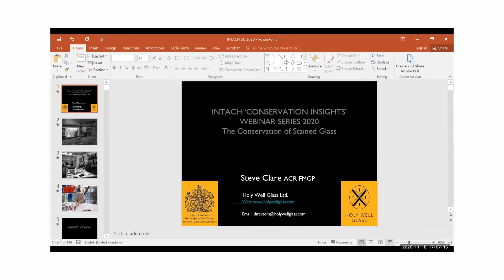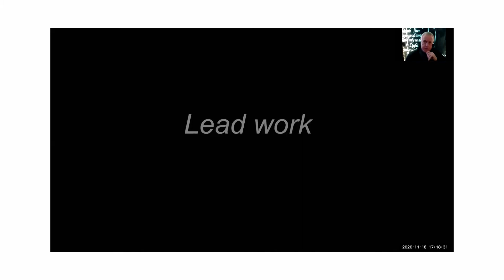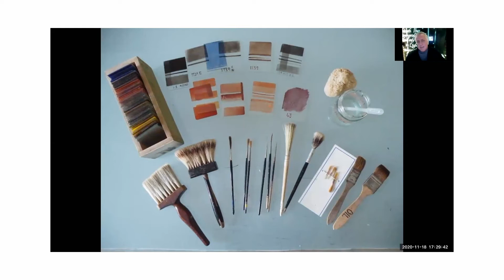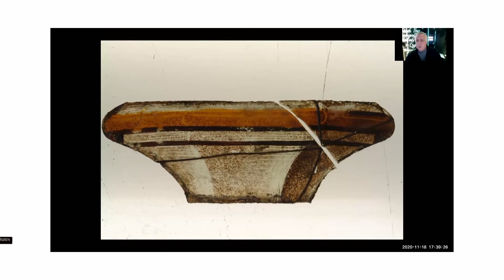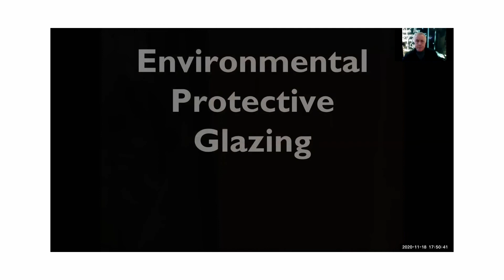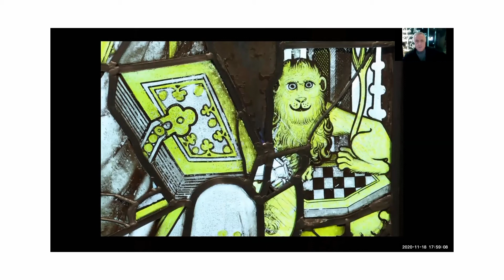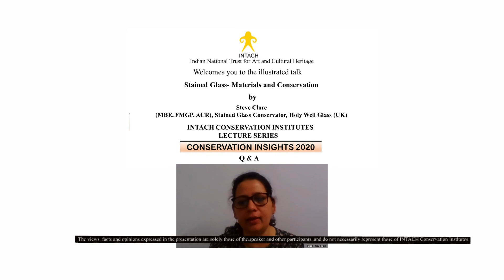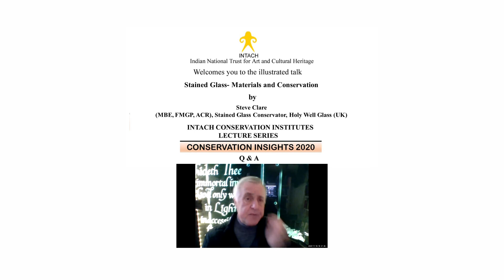65: Stained Glass - Materials and Conservation (Conservation Insights 2020)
INTACH Conservation Institute Lecture Series 'Conservation Insights 2020’  was delivered on 18th November at 1700 IST via Zoom
Speaker: Steve Clare ((MBE, FMGP, ACR), Stained Glass Conservator, Holy Well Glass (UK))

The title of the talk: Stained Glass - Materials and Conservation

Stained glass, through its beauty and vibrancy, has inspired us for over a thousand years. Its conservation demands unusually wide skill sets. The artefacts are at once works of Art, and part of the architectural fabric. Close collaboration with specialists from other conservation disciplines is an essential element. This paper gives an overview of materials- their history and means of manufacture, as well as current conservation methods. Projects of all periods from the 13th to 20th centuries are illustrated from the report stage, through
execution, to the conservation record. A personal philosophy is outlined by the speaker, based on collaborative working practices, demonstrating the challenges involved in the conservation of this essentially architectural art form.